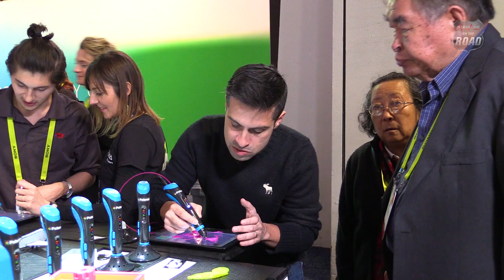Luciano Amaral vira artista com a caneta 3D da Polaroid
A Polaroid demonstrou na CES 2017 sua caneta 3D, um gadget que consegue utilizar os filamentos plásticos utilizados em impressoras 3D para criações mais livres e manuais. Luciano Amaral representa o Adrenaline desenhando sabe-se lá o que com o gadget, pra mostrar pra gente o que a caneta é capaz. Fica a curiosidade sobre o que uma mão habilidosa ia conseguir realmente fazer com o aparelho.

Para ficar de olho em nossa aventura pelos Estados Unidos, acompanhe cada novidade no hotsite do Adrenaline On The Road